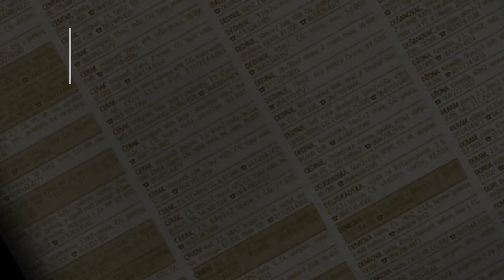prodaja kuće 87m Skela Obrenovac - Beograd